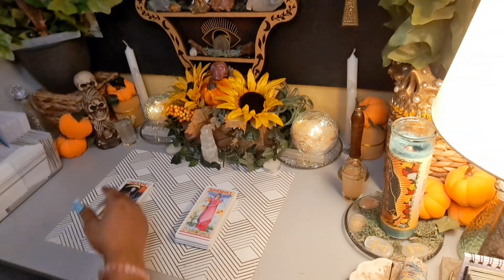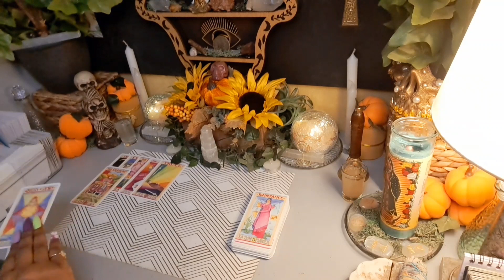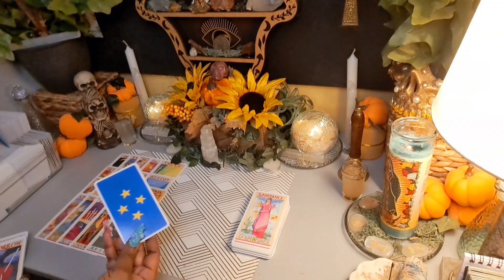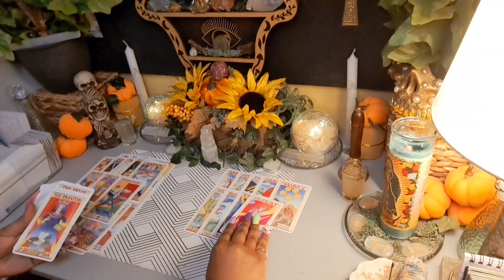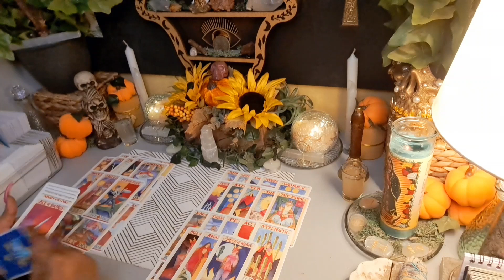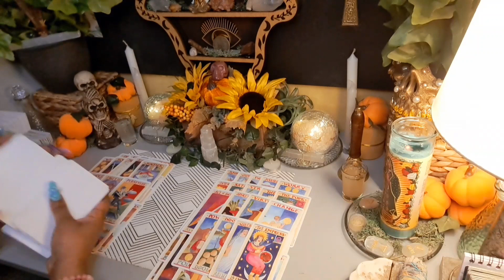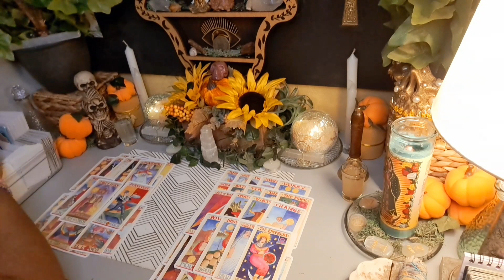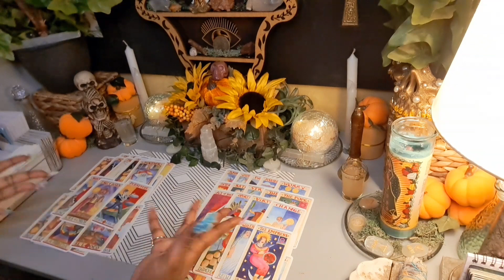🤯He's Heading In For A Closer View👀Wants To See Why These Heavy 🍑 Love 🪄s Aren't Working On U